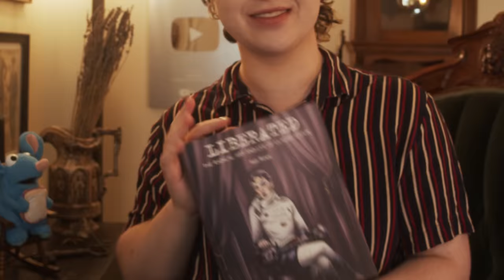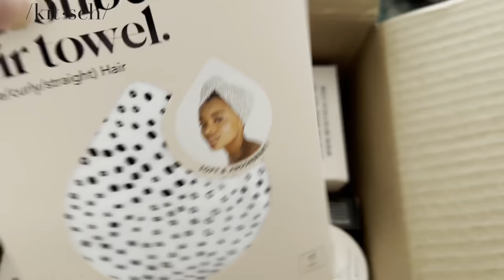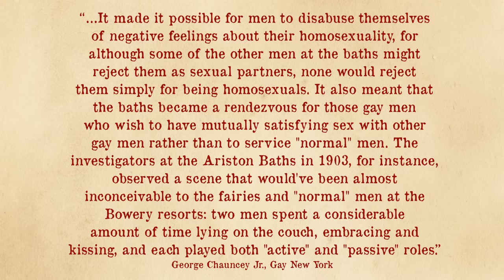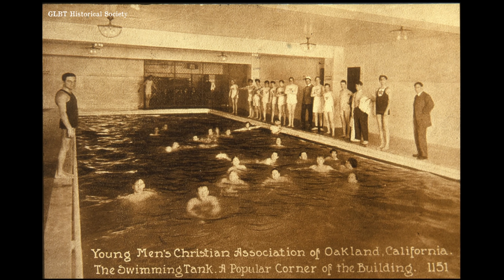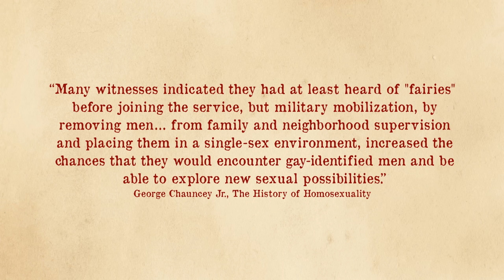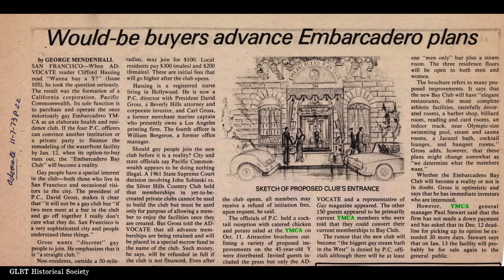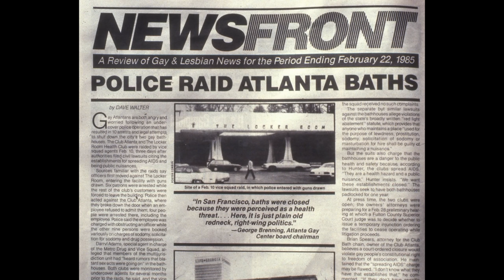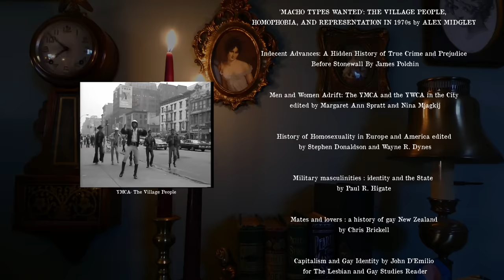Exploring the Wild Gay History of the YMCA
Many of us have been to the YMCA via summer camp or through a gym membership, but for a century the Y was also an extremely popular gay cruising center-- against the Y's own wishes. Come learn with me about how gay men made the Y their safe space in a time when getting caught was a crime, and what changed.

Captioning by Transcription, Ho! Captioning Services

Olympus M. Zuiko ED 12-40mm f/2.8 Pro
Sources

Gay New York by George Chauncey

American Sexual Histories edited by Elizabeth Reis

Rethinking Sexuality in the Progressive Era by Catherine Cocks

'MACHO TYPES WANTED': THE VILLAGE PEOPLE, HOMOPHOBIA, AND REPRESENTATION IN 1970s by ALEX MIDGLEY

Indecent Advances: A Hidden History of True Crime and Prejudice Before Stonewall By James Polchin

Men and Women Adrift: The YMCA and the YWCA in the City edited by Margaret Ann Spratt and Nina Mjagkij

History of Homosexuality in Europe and America edited by Stephen Donaldson and Wayne R. Dynes

Military masculinities : identity and the State by Paul R. Higate

 Mates and lovers : a history of gay New Zealand by Chris Brickell

Capitalism and Gay Identity by John D’Emilio for The Lesbian and Gay Studies Reader

Take the Young Stranger by the Hand: Same-Sex Relations and the YMCA by John Donald Gustav-Wrathall

Out of the Tubs, and Into the Streets! Tracing the history of bathhouse regulations in San Francisco, CA by Stephan Ferris

“YMCA opens door to gay families” from Globe & Mail, November 12, 1992

“Wanna buy a 'y'?” from The Advocate; Feb 14, 1973